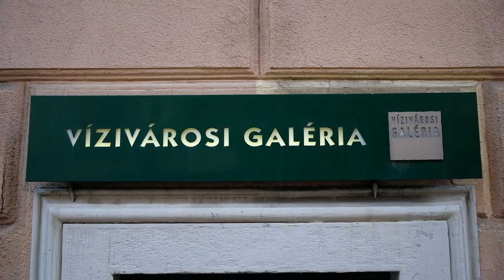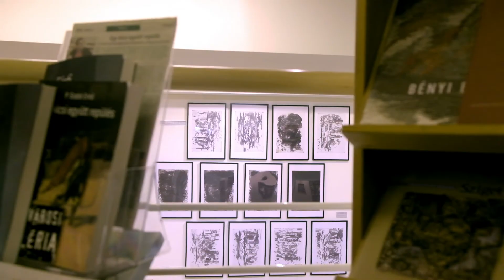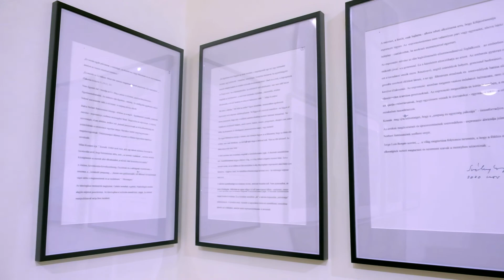Bukta Norbert - Online kiállításmegnyitó és kiállítás - // 2021.02.26., Vízivárosi Galéria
Bukta Norbert: Sorozatok III. „ …vessük le álarcainkat …” - Sváby Lajos emlékére

Bukta Norbert képsorozatainak ad otthont februárban a Vízivárosi Galéria. Habár sajnos a korlátozások következtében nincs mód személyesen meglátogatni a tárlatot, az internetes felületek lehetőséget nyújtanak a "virtuális együttlétre".

A kiállítás képanyagát a galéria weboldalán lehet majd megtekinteni a "Fotódokumentáció" menüpontban. Emellett a megnyitó videó is megtalálható lesz a "Videók" fül alatt.
A sorozatokról és enteriőrről készült videóanyag hamarosan elérhető lesz a galéria különböző média felületein.

ONLINE megnyitó: 2021. február 26. péntek, 18 óra

„…A festőnek szemlélődnie kell. Szemlélődésének tárgya a látható világ, s világ látható dolgaira rezzenő lélek. Ezt a rezzenő érzést, ezt az időben és frekvenciájában is alig megfogható expressziót alakíthatja újra láthatóvá –világivá a festő, ha személyes állhatatossága készteti erre – ha tehetsége képessé teszi erre.”
„…Az expresszív művész az élet legkülönösebb ellenmondásaival foglalkozik: az emberben
működő jóval, s a gonosszal. Ez a küzdelem eltorzíthatja az arcot. Az emberek gyakran csak ezt a torzulatot veszik észre. Résztvevő, segítő szándékok helyett, gonoszul hadonászó, görcsbe szorított öklöket látnak, s az így félreértett érzelmek és szenvedélyek hatása alákerülve tiltakoznak.
Az expresszió azonban mégsem vaskosindulatok halmaza, nem is ellenőrizetlen áramlása gesztusoknak. Az expresszió megszólítás és kérés is egyben, a művész azt ajánlja embertársainak, hogy együttesen vessük le álarcainkat – egymásra tekintve oly sok mindenben hasonlítunk…”
(Sváby Lajos)